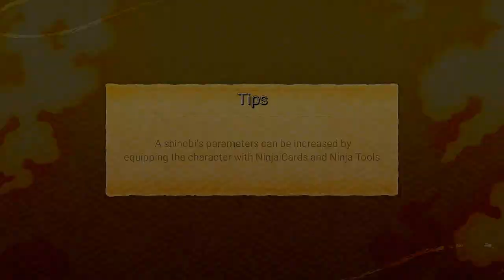FAZENDO A MISSÃO DO SASORI AO VIVO NARUTO x BORUUTO NINJA VOLTAGE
APOIEM O CANAL GALERA